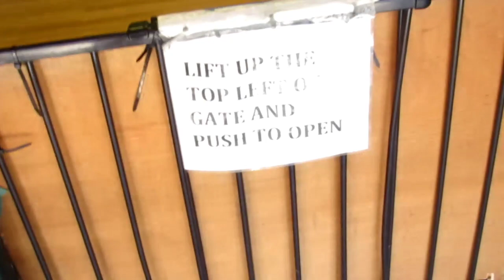Visiting Curious Creatures! The Reptile Store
Thanks again Andy and Alison!